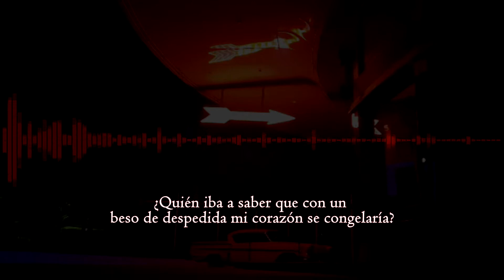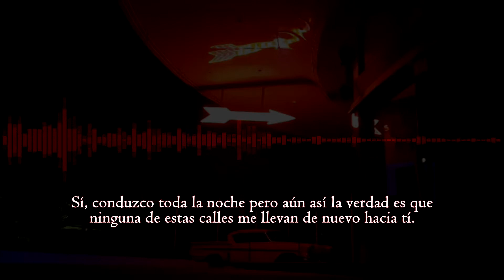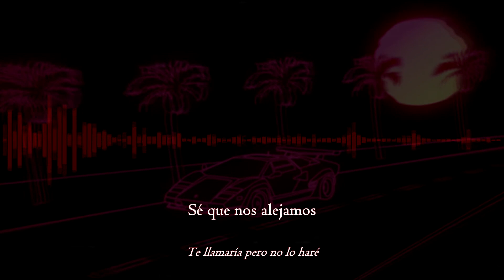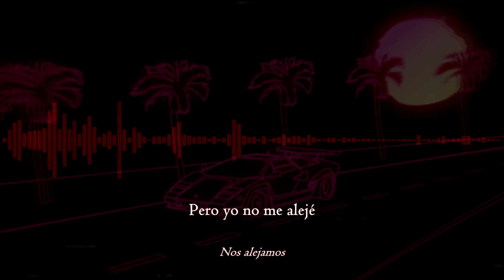Timecop1983 - Back to You (ft. The Bad Dreamers) (Sub Español)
Single de Timecop1983 titulado "Back to You" (2018)

Letra:

Restless hour on a lonely street
I do this every night cause I can hardly sleep
I drive alone to nowhere, slow,
I'm searching for the parts of me I know you stole

You slipped away in the midnight breeze
Who knew that with a goodbye kiss that my heart would freeze?
Just a shadow, just an echo, just a memory

I don't know what he's got that I don't
I just wanna call you but I won't
I know we moved out but I never moved on
So I drive all night but still the truth is none of these streets lead back to you

Will you think of me when he makes you laugh?
Does he capture you the way I could in photographs?
Should I shut my mouth and turn out the light,
Pour out something strong and drink you off tonight

You knew that with that goodbye kiss that my heart would freeze
In the shadow, in the echo, in the memory